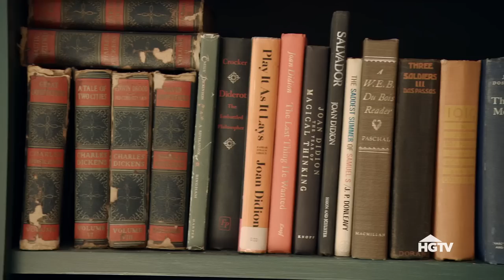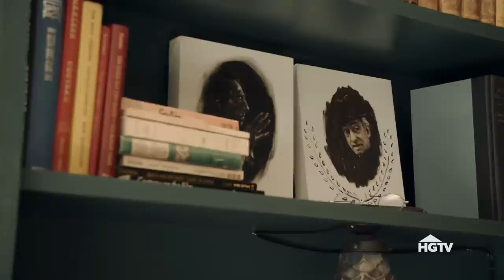Secret NYC Artists' Club | HGTV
Explore the inspired design behind The Oracle Club, a space for artists, with Erika Wasser as a part of the series, "Can I Come In?"